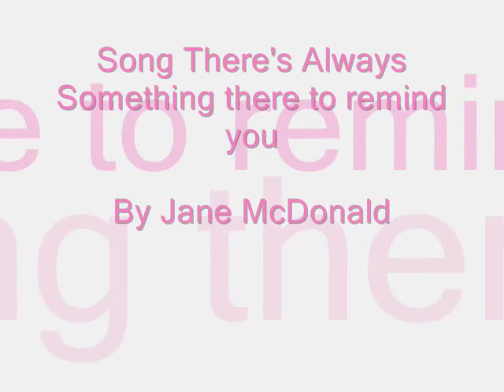Letitia Dean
ma favourite EE star
pictures from both scd && EE
hope u enjoy && plzz rate